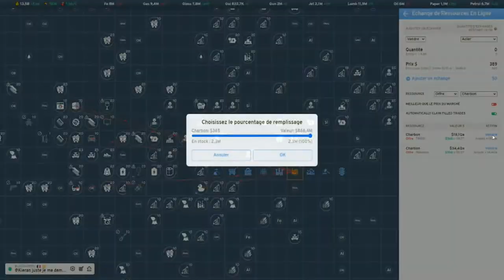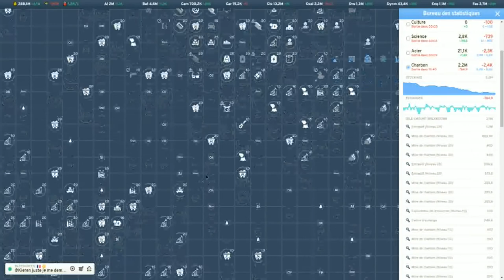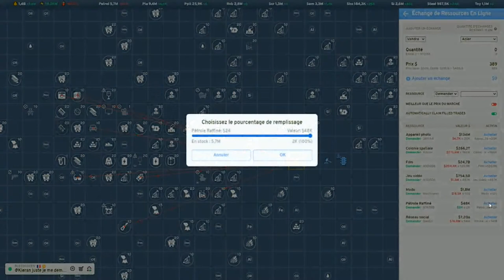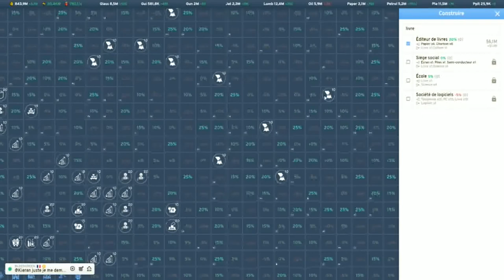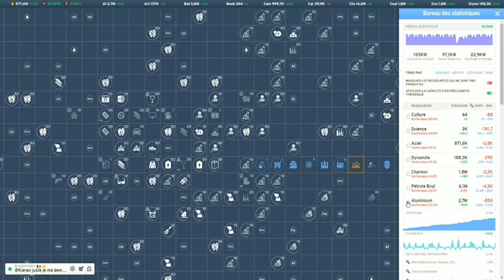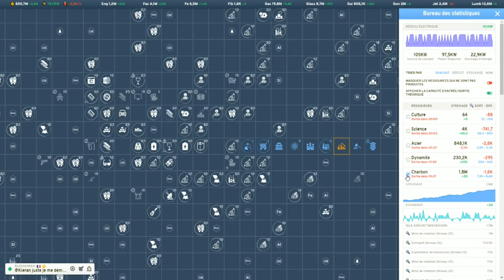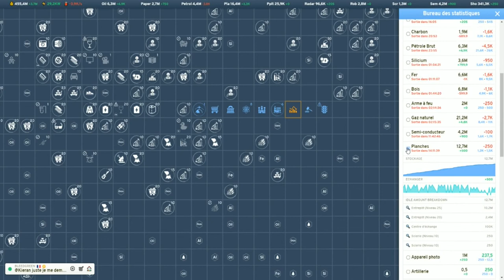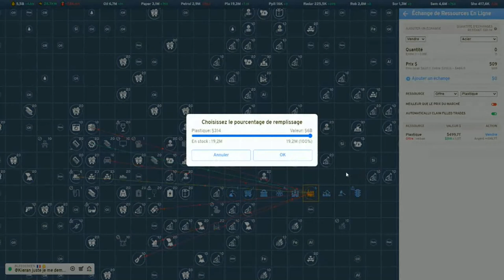Industry Idle ep12